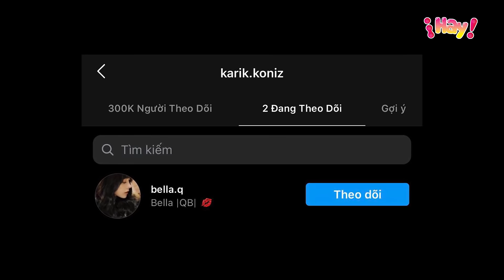Bella Q - chân dung bạn gái Karik: xinh như búp bê, thân hình nóng bỏng!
Là một trong những rapper “hot” nhất showbiz Việt, cái tên Karik còn được nhiều người chú ý hơn khi bắt đầu ngồi “ghế nóng” chương trình Rap Việt. Thế nên khi Karik công khai bạn gái liền nhận được sự chú ý của người hâm mộ.
Theo tìm hiểu, cô nàng xinh đẹp này có tên thật là Phan Thị Phương Uyên – được biết đến với biệt danh Bella Q hiện đang sinh sống tại TP.HCM và làm việc chuyên về thẩm mỹ - làm đẹp.